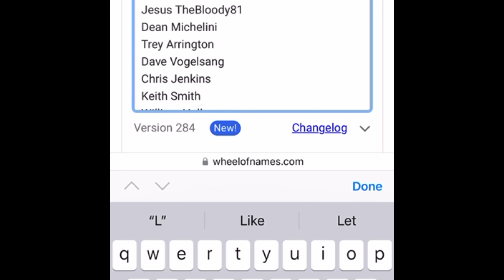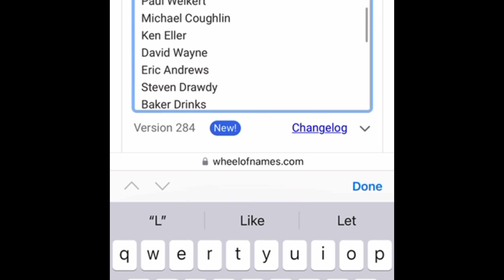Bourbon Review (Super Bowl Winners) Southern Collective 100th Barrelversary!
Absolutely loved hanging out last night with so many people to pregame for the Super Bowl! I hope you have an amazing day!